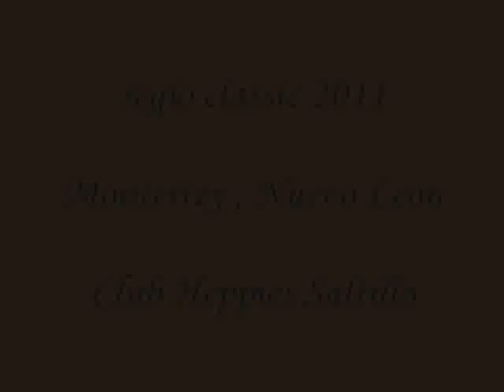REGIO CLASSIC 2011, HEPPIES SALTILLO